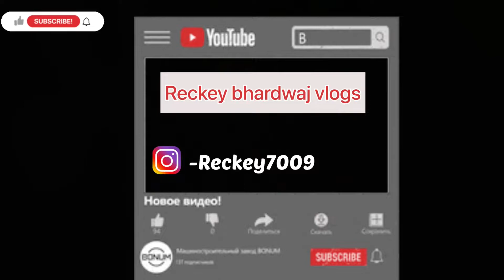Iski toh gndi bezzati hogyi 😂